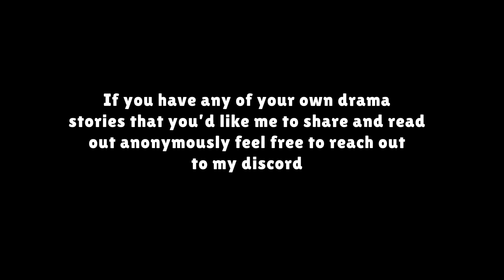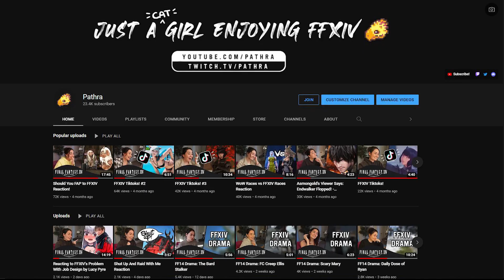Two Girls And A Plot